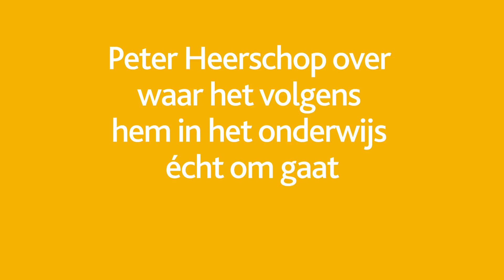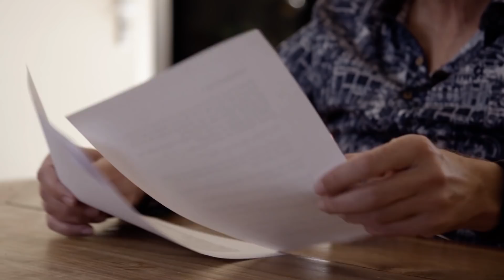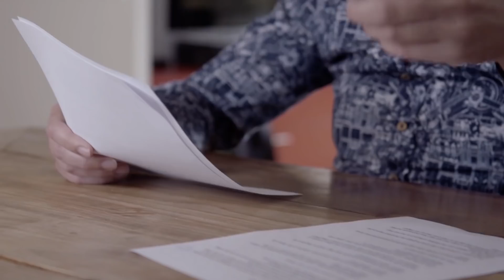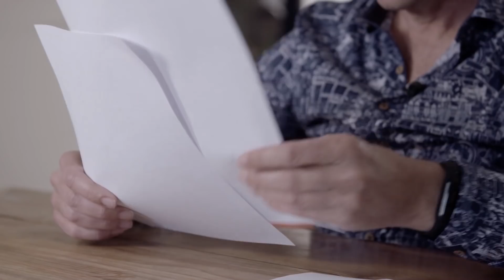Column Peter Heerschop - Waar het in het onderwijs écht om gaat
Leert iedereen in de toekomst ook nog?
Wat maakt het onderwijs soms zwaar? Wat maakt het zo mooi? Wat is er nu vooral nodig? Wat is er al geweldig goed?
Beluister de gastcolumn van Peter Heerschop over waar het in het onderwijs écht om gaat.